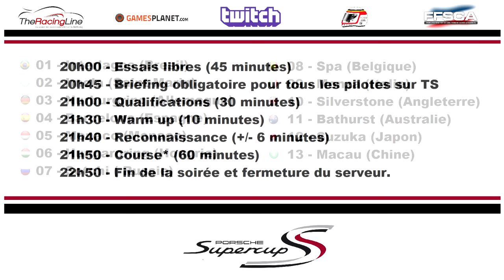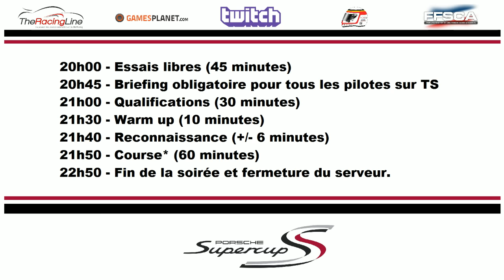FFSCA - Porsche Supercup - Imola [HD.FR]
Manche du championnat de Porsche Supercup disputé sur Rfactor 2.

Merci à l'organisation et aux modérateurs :

- Raikkofr49, Temahno, Simon Pirard.